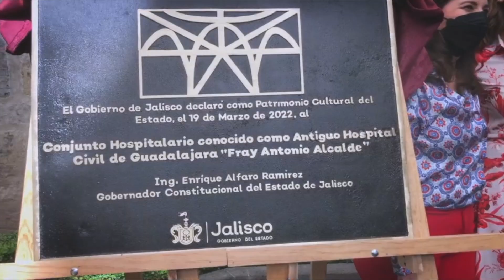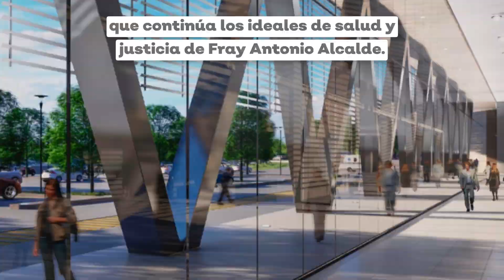Fray Antonio Alcalde | Legado para Jalisco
Desde Cigales, en Valladolid, España, donde nació fray Antonio Alcalde, le rendimos un homenaje como el hombre que marcó un antes y un después para Guadalajara, un ejemplo y un legado que sigue haciendo la diferencia y construyendo futuro. Mira y comparte su vida y obra: